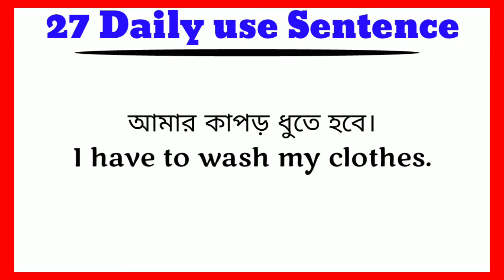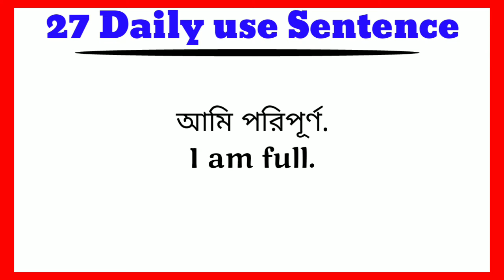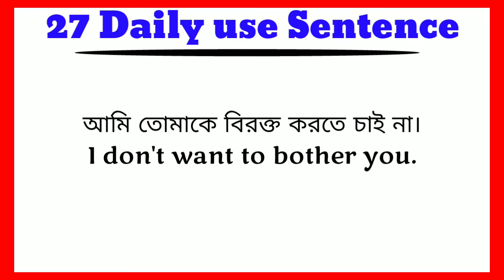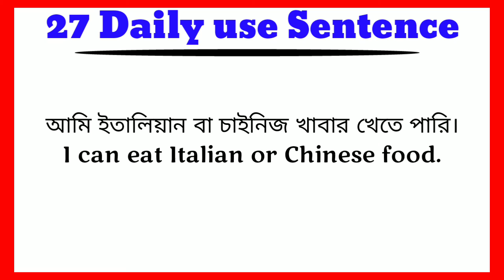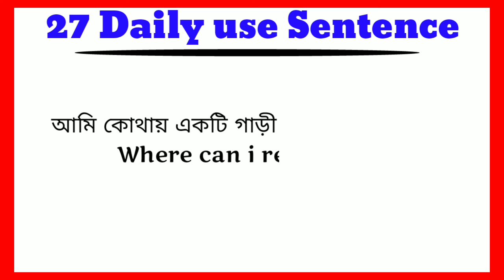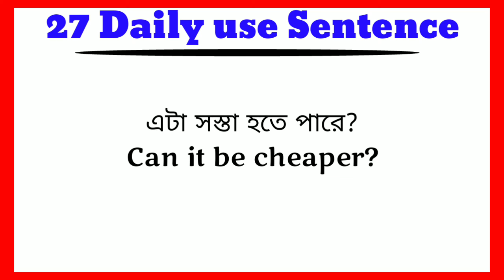Class-2 l অনর্গল ইংরেজি তে কথা বলুন l English Course in Bengali l স্পোকেন ইংলিশ ক্লাস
(2)English Speaking Course in Bengali
(3)Sopken English course in Bengali
(4)Sopken English course in Bangla
(5)Spoken English class in Bengali
(6)sopken english course in bengali
(7)spoken english in bengali
(8)English speaking course
(9)spoken english classes in bengali
(10)spoken english bangla class